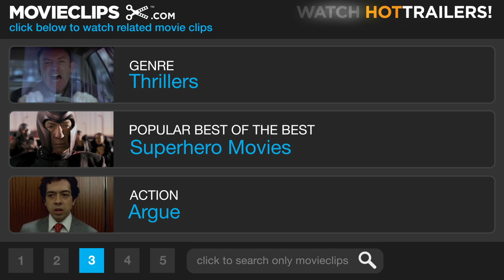Collateral (3/9) Movie CLIP - Pulled Over (2004) HD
CLIP DESCRIPTION:
The tension rises as Max (Jamie Foxx) tries to talk his way out of a jam.

FILM DESCRIPTION:
A taxi driver is unexpectedly taken on the ride of his life in this stylish thriller from acclaimed director Michael Mann. Max (Jamie Foxx) is a cab driver who hopes to some day open his own limo company; one night behind the wheel begins promisingly when he picks up Annie (Jada Pinkett Smith), an attorney working with the federal government who is attractive, friendly, and gives him her business card after paying her fare. Max thinks his luck is getting even better when his next fare, Vincent (Tom Cruise), offers him several hundred dollars in cash if he'll be willing to drop him off, wait, and pick him up at five different spots over the course of the evening. Max agrees, but he soon realizes Vincent isn't just another guy with errands to run -- Vincent is an assassin who has been paid to murder five people who could put the leaders of a powerful drug trafficking ring behind bars in an upcoming trial. As circumstances force Max to do Vincent's bidding, the cabbie has to find a way to prevent Vincent from killing again and save his own skin, a task that becomes especially crucial when he discovers Annie is one of the names on Vincent's hit list. Collateral also stars Mark Ruffalo, Peter Berg, and Bruce McGill as police detectives hot on Vincent's trail.

CREDITS:
Cast: Tom Cruise, Jamie Foxx, Richard T. Jones, Jamie McBride
Director: Michael Mann
Producers: Bryan H. Carroll, Gusmano Cesaretti, Frank Darabont, Michael Doven, Julie Herrin, Michael Waxman, Peter Giuliano, Chuck Russell, Robert N. Fried, Michael Mann, Julie Richardson
Screenwriter: Stuart Beattie